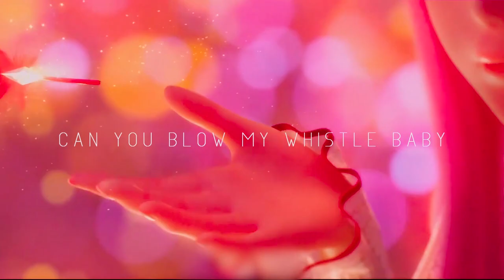【GMV】Whistle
Hoodie Forester & Young Jae - Whistle [GMV]

JackersEdit centers upon quality edited contents. We take into consideration the footages used, the relevance they have to match the songs and the whole pacing of the story for each music videos, creating original entertainments for the best fans!

🎶Song by Hoodie Forester & Young Jae🎶

⚔️Info⚔️
To start your week, we bring to you something lovely. Using Hoodie Forester & Young Jae's song and edited by Tauras, enjoy GMV Whistle! 🥰

🚀Games Used🚀
Snow Eagle Lord雪鹰领主
Shining Nikki
Onmyoji
武动乾坤 (Martial Universe)
Moonlight Blade Changan Fantasy World
soul land (斗罗大陆女团3 绅士们)
DX War of the New Century
Ace Racer 王牌竞速
A Chinese Ghost Story CG
墓王之王 (Tomb King)
Knives Out Game